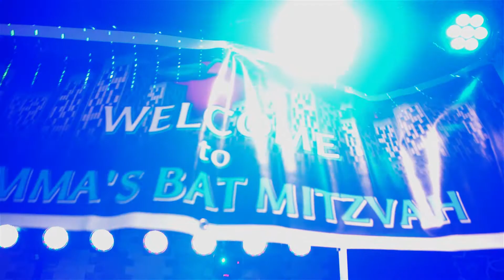Emma's Bat Mitzvah Highlight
Filmed for Elegant Photographics